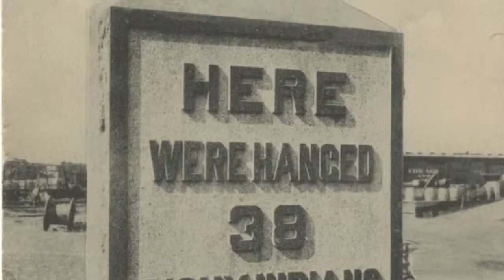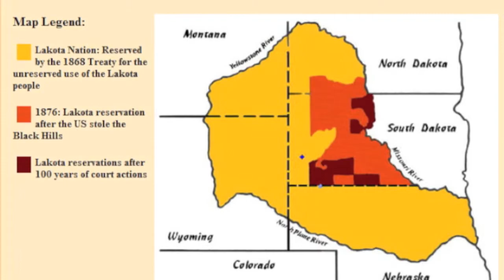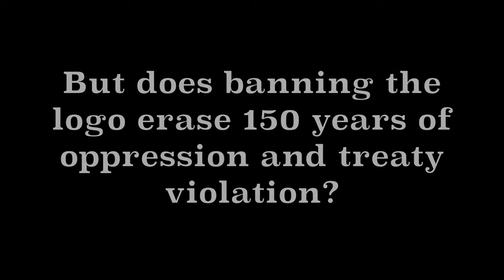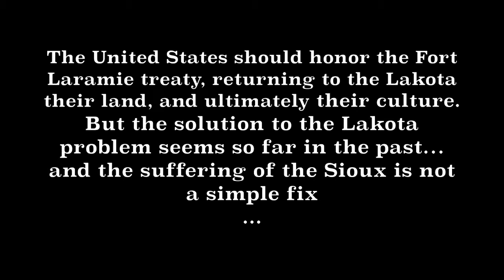Riches to Rags: The Lakota Sioux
Final media project from Prof. Ken Bauer's Writing 5 course, Indigenous Knowledge and Development.